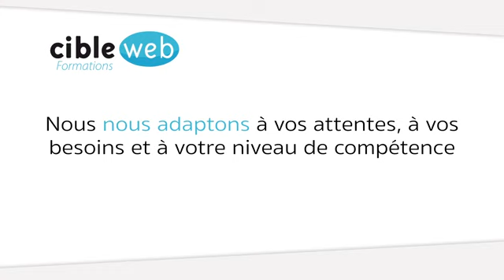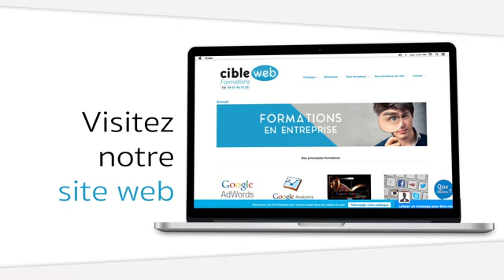[ANNONCE] CibleWeb Formations, formations dans le digital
Dans cette vidéo, nous présentons CibleWeb Formation, une agence web spécialisée dans la formation dans le digital, le SEO et les ADS. Nous vous invitons à découvrir les différentes formations proposées par cette agence, qui permettent d'acquérir des compétences clés dans le domaine du web et de la communication digitale. Nous partageons avec vous les différentes thématiques abordées par les formations de CibleWeb, telles que le référencement naturel, le référencement payant, la gestion de projet web, la stratégie digitale, les réseaux sociaux et bien d'autres encore. Grâce à l'expertise de CibleWeb Formation, vous pourrez acquérir des compétences précieuses pour développer votre activité en ligne et améliorer votre visibilité sur internet. Que vous soyez débutant ou déjà expérimenté dans le domaine du digital, les formations de CibleWeb sauront répondre à vos besoins en termes de formation professionnelle de qualité.

Retrouvez plus de tutos et de formations digitales sur CibleWeb Formation

CibleWeb vous accompagne dans la définition et la mise en place de votre stratégie Web